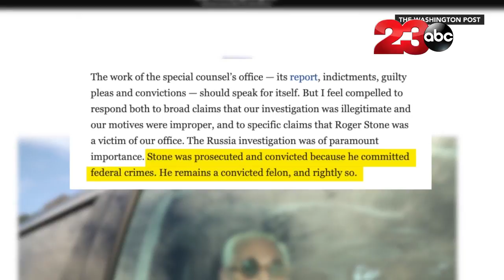youtube video #-BIKi6-rMeI